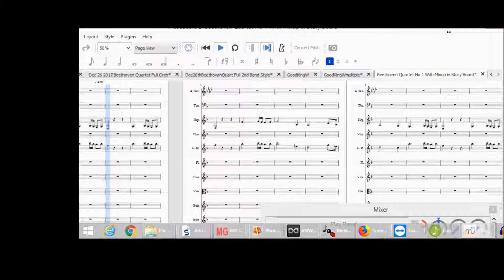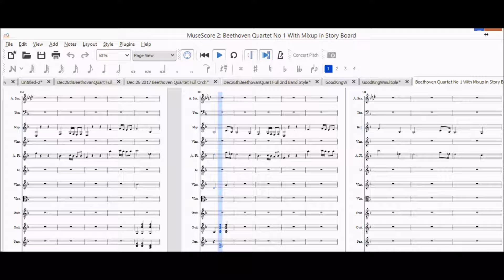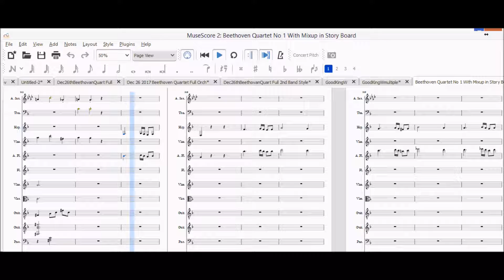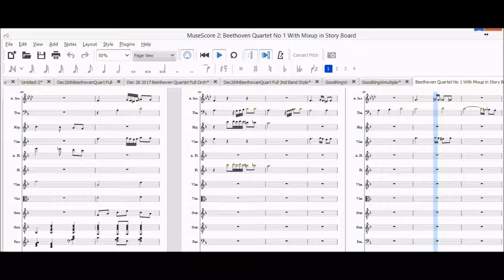Beethoven Violin Quartet No 1 full Orch Dec 28th Good Audio Mix Jazz Feel Dec 28 2017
Working with Audacity of make better sound from Musescore.

New version of Beethoven Violin Quartet, Jazz feel. Good sound!